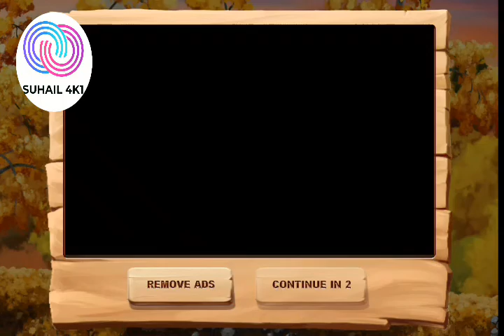BIKE MAYHEM FREE GAMEPLAY 2020